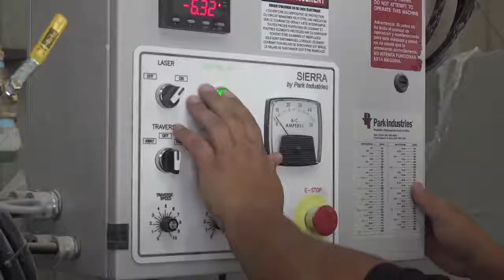Big Island Laminates & Cabinet Supplies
Big Island Laminates & Cabinet Supplies is proud to be the largest and most reliable supplier of laminates and cabinet supplies in Hilo, HI. Like all trustworthy businesses, our company came from small beginnings and through hard work, expertise, and dedication to the people of Hawaii, our enterprise has attained its great reputation across the Island.If you are in need of laminates or cabinet supplies for your home, don't think twice about contacting us today to find out more about our products and services. We'll be more than happy to hear from you.